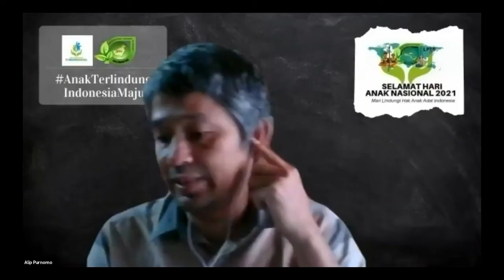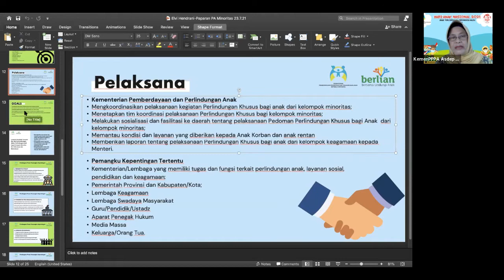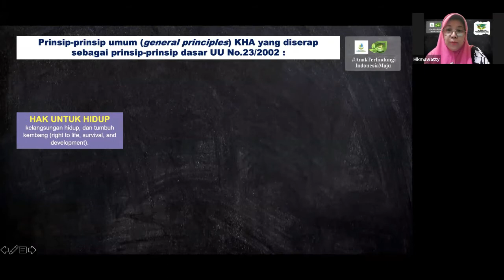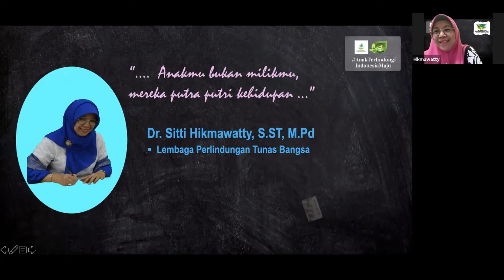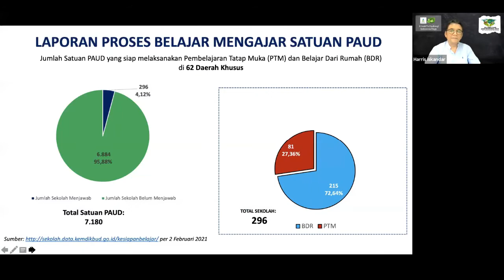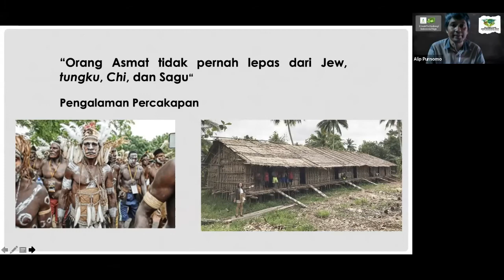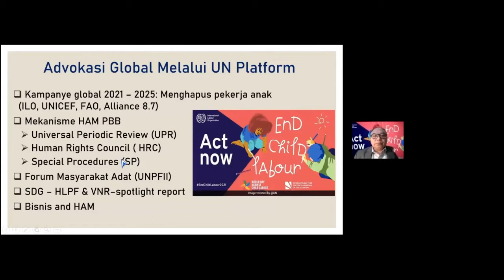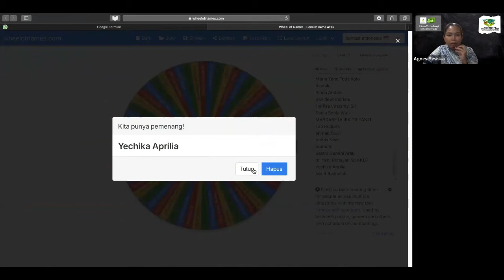Webinar Menyambut Hari Anak Nasional 2021 - Serial Ke-2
Webinar ini diselenggarakan dengan tema besar; "Upaya Pemenuhan Hak Anak Adat Dimasa Pandemic"